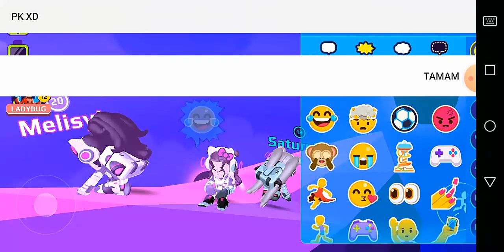PKXD AY'DAN SON İNEN KAZANIR CHALLENGE🌜